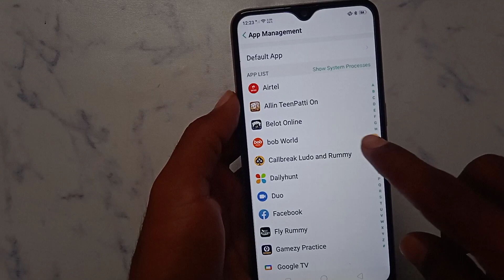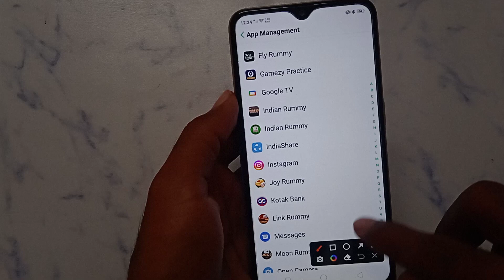How to fix app not working problem solve in Link Rummy | app open problem Kaise hataye